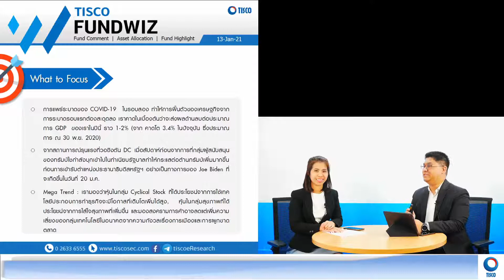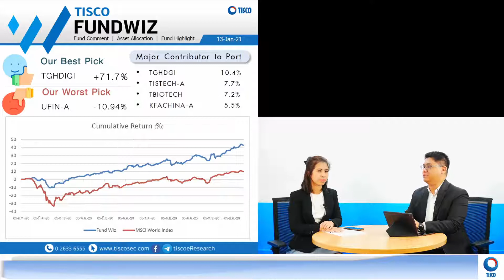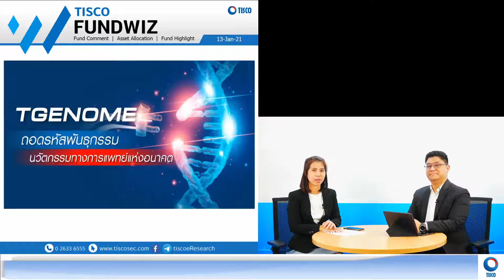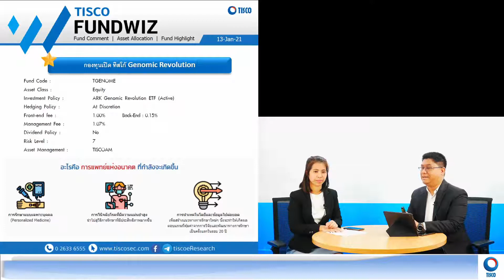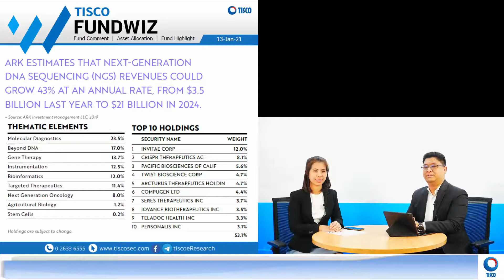TISCO FUND Wiz By TISCO Guru 13/01/2021